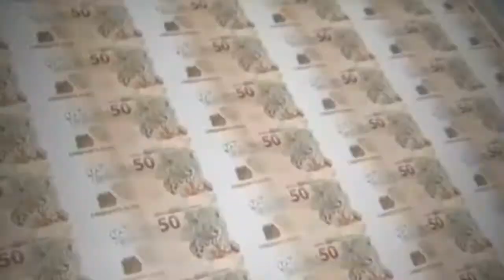Lula Sentenciado a Prision. Informe Ahora Brasil 13/07/2017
Analisis de los pasos a seguir a partir de la Sentencia del Juez Moro contra el Ex Pdte Lula da Silva.
Puede ser candidato? Puede ir preso ?